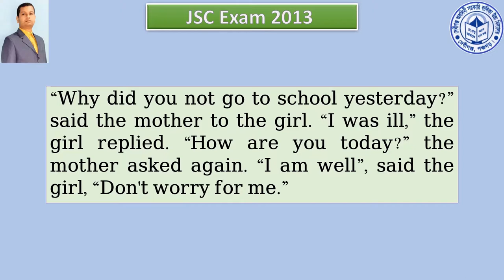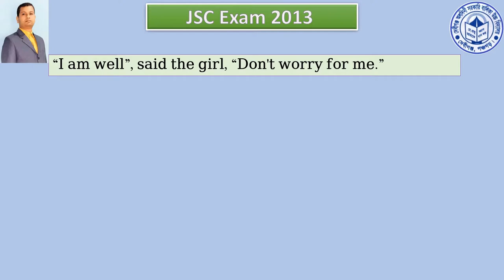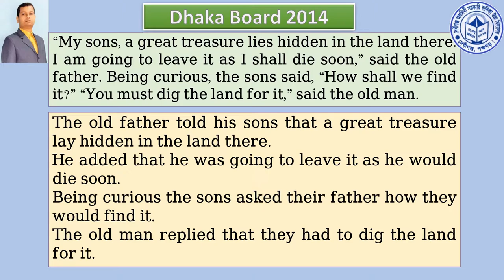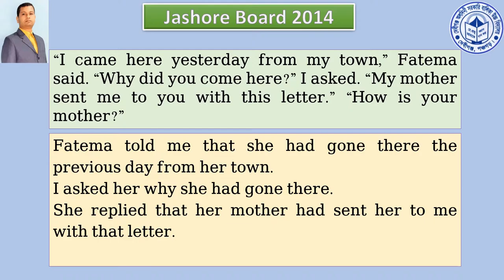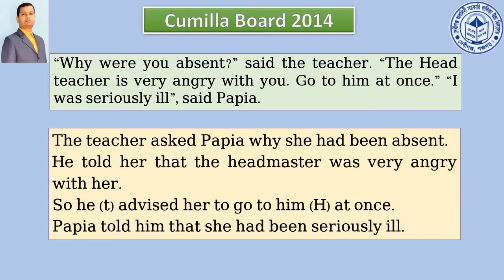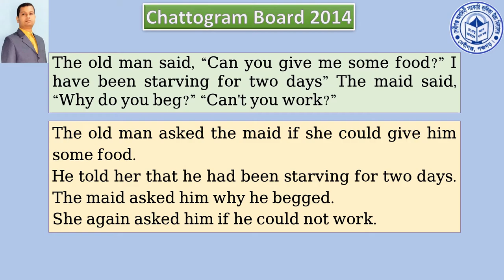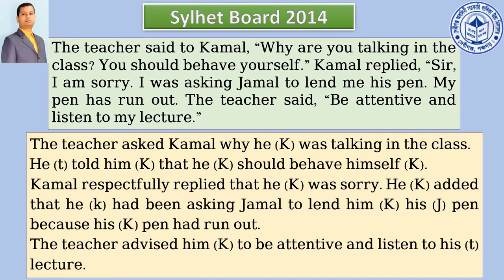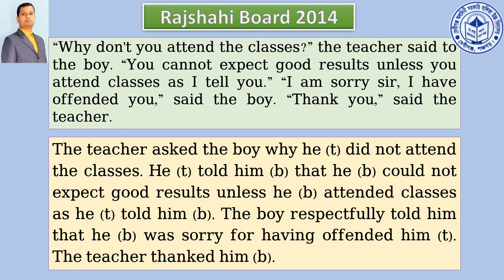Passage Narration Example From JSC English All Board Question 2013 2014 by Uday Sir Bd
JSC Board Question 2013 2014 থেকে Passage Narration উদাহরণ।